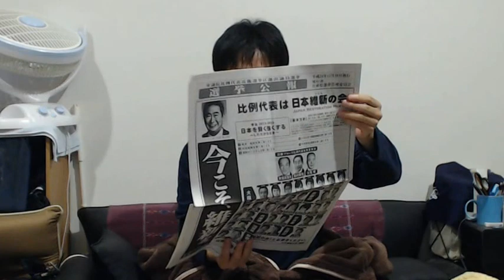【手話428】期日前投票と不在者投票の違い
≪Daily UMeDAS≫－デイリーウメダス－
家電やパソコン、電車、手話、ろう者のことなどを語る手話通訳士で聴覚障害者業界で働く三十代男のブログ。毎日更新、時々手話動画もアップします。全通研U-35の代表もしていますのでその情報も載せていきます。